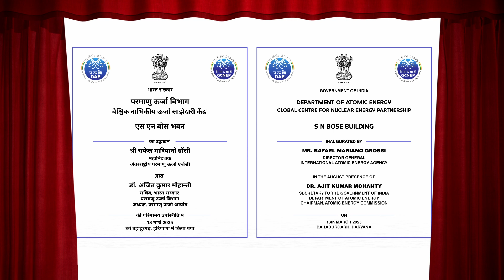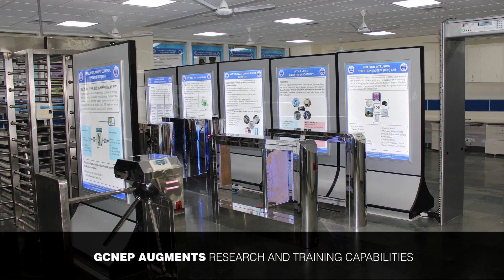A New Milestone - DG IAEA Inaugurates the S N Bose Building at GCNEP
A new milestone for GCNEP - DG IAEA Mr. Rafael Mariano Grossi inaugurates the S N Bose Building at GCNEP and introduces the Certificate Course on Nuclear Engineering! Watch how these initiatives bolster global collaboration on nuclear research and capacity-building.